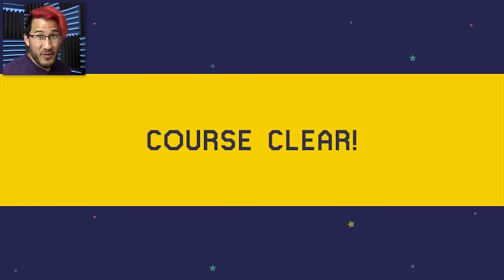AGGRAVATION AND TOIL | Mario Maker #23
I'm gonna need a 1-up. I'm gonna need 100 1-ups...